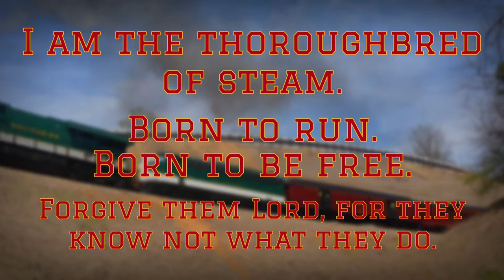Norfolk & Western 611: Thoroughbred in Paradise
The N&W 611 visits the Strasburg Railroad in Lancaster County, Pennsylvania. The 611 is seen pulling the railroad's shuttle train. Also featured in this video is N&W 475 and Strasburg 90. Enjoy!

Credits:
WSLS 10 News
Going Home - N&W 611
Dynamo Productions
Stovell Productions
Ian Hollida/The Reading Railfan